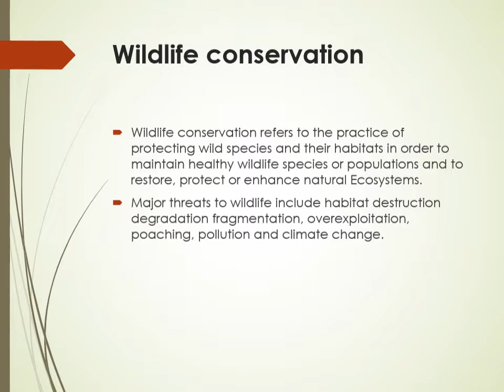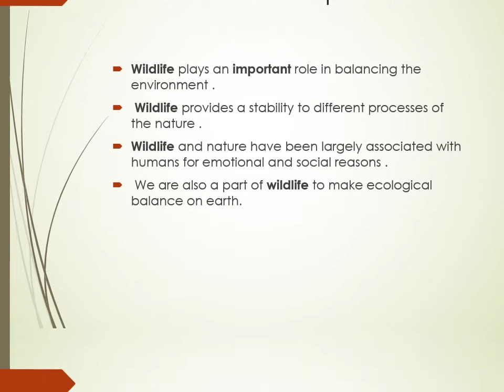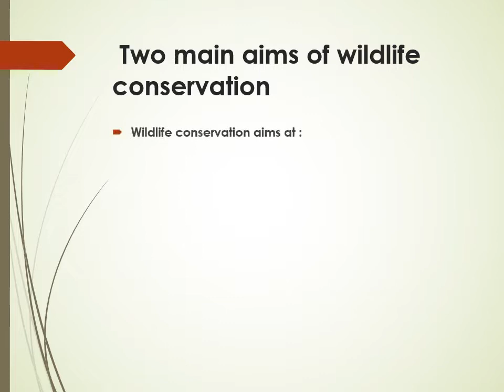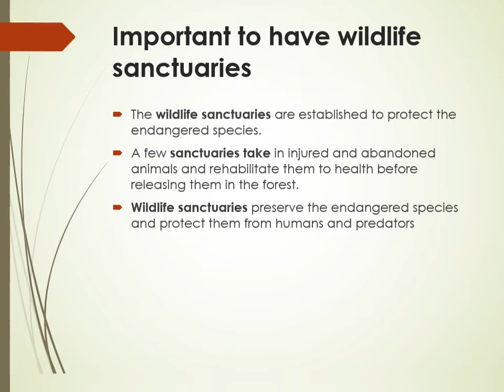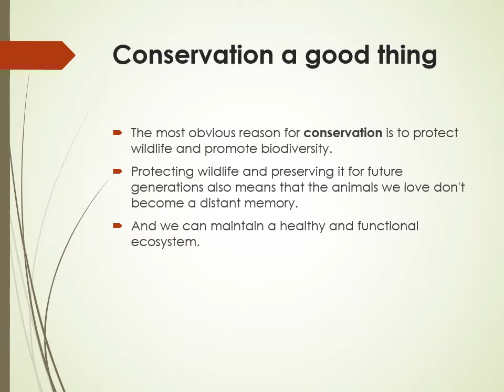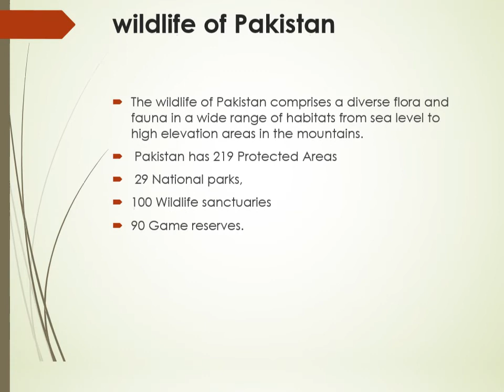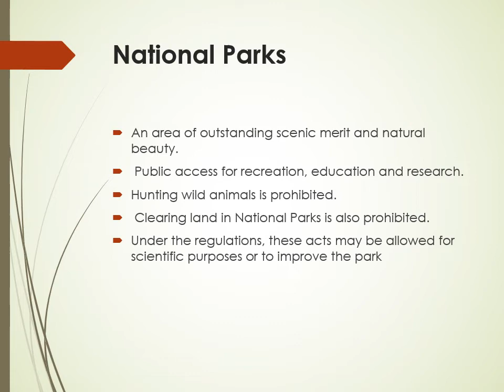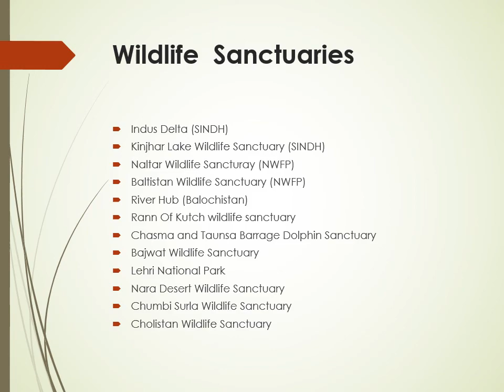Wildlife conservation 1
Wildlife traditionally refers to undomesticated animal species but has come to include all organisms that grow or live wild in an area without being introduced by humans.